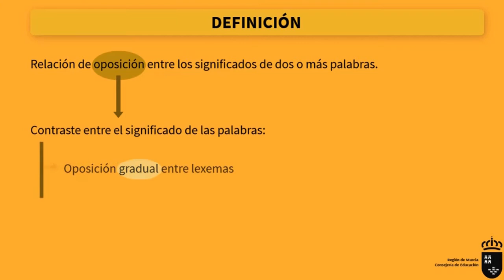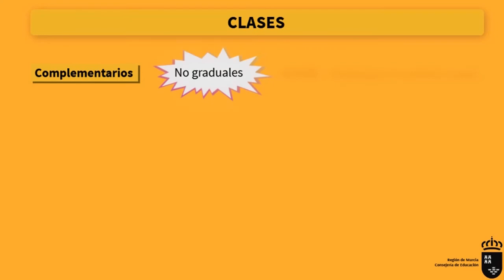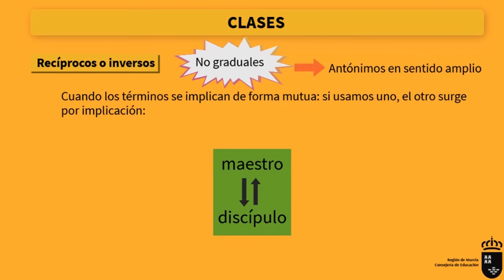ANTÓNIMOS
Vídeo explicativo sobre la antonimia. Se define este tipo de relación semántica, se exponen sus clases y se ejemplifican.